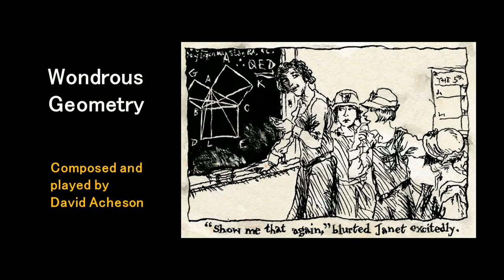Wondrous Geometry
A short celebration of geometry. The cartoon, by Felix Bennett, was specially commissioned for my new book, which features briefly at the end.